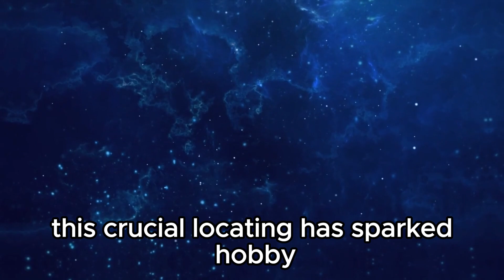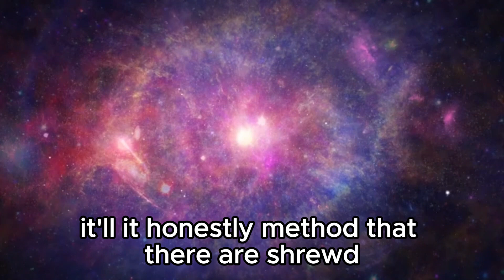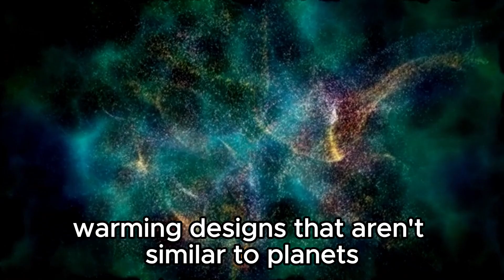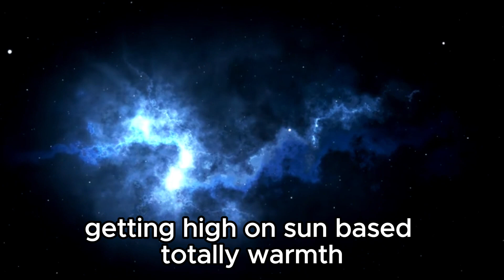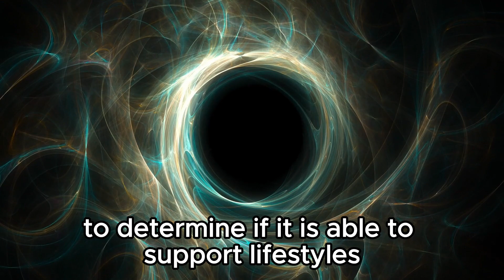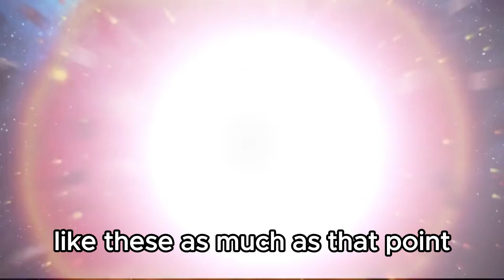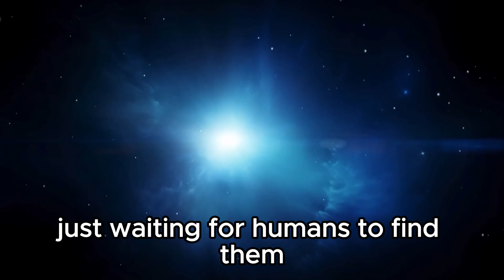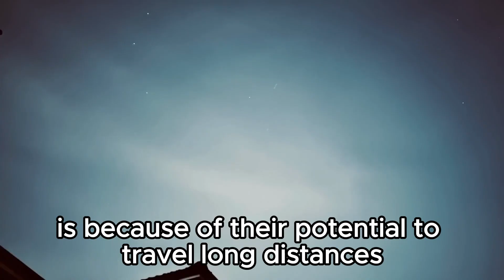"Cosmic Illumination: James Webb Telescope Captures City Lights 7 Trillion Miles Away"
🌌 Exploring the Unthinkable: Urban Illumination 7 Trillion Miles Away! 🌌

🔭 Brace yourself for an astonishing revelation unearthed by the James Webb Telescope! This presentation delves into the groundbreaking detection of urban lights stretching a mind-boggling 7 trillion miles from our planet. Join us as we uncover the enigmatic implications of this remarkable discovery and ponder its significance for our comprehension of the cosmos and the potential existence of life beyond Earth. From the cutting-edge technology powering the James Webb Telescope to the intricate science behind remote light observation, we embark on a captivating voyage through the realms of space exploration.

👽 Embark on this enthralling odyssey across the universe!

🔍 Main Themes Explored:

Introduction to the James Webb Telescope
Insight into the City Lights Revelation
Ramifications for Alien Life Speculation
Future Horizons in Space Investigation
🚀 Keep an eye out for further astounding revelations and scientific revelations from the forefront of cosmic exploration!